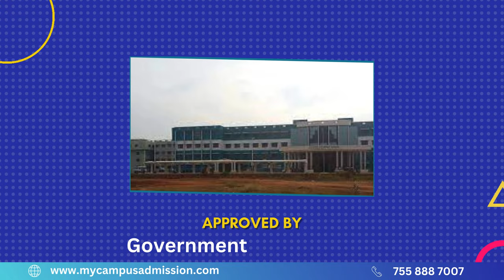Government Sivagangai Medical College - Sivagangai | mycampusadmission.com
| Government Sivagangai Medical College & Hospital (GSMCH), Sivagangai was started on 1 March 2012, where students are selected by merit by the Government. This institution is located at Vaniyangudi village, Manamadurai road, about 4 km from the main town on the route to Manamadurai. This is situated in a land of 30 acres and was built at a cost of 114 crores. Government Sivagangai Medical College Hospital accommodates all the Broad speciality departments, Pre and para Clinical departments as per MCI norms.